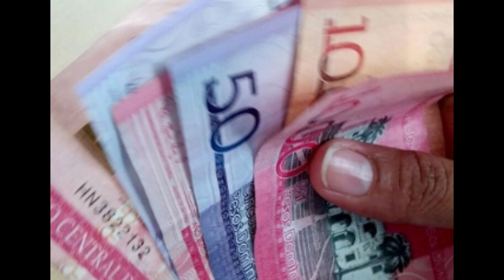Presidente LUIS ABINADER extendera programa fase 1 Ayuda Para el empleado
el presidente luis abinader anuncio en su cuenta de twiter que extendera el programa fase 1 hasta abril del ano 2021 para ayudar alas personas que estan desempladas por causa de la pandemia.

el gobierno extendera las ayudas para las personas de escasos recursos en rd para no desampararlas.